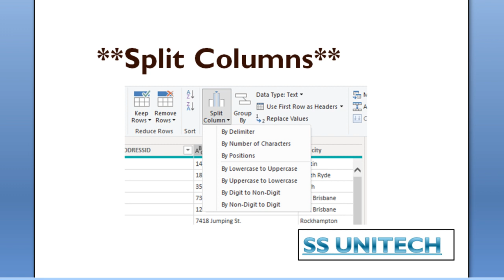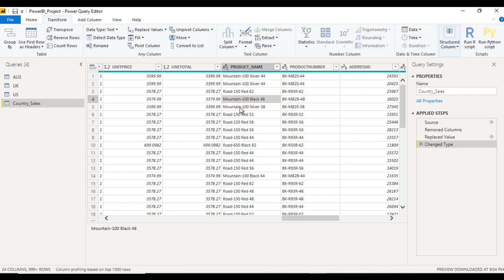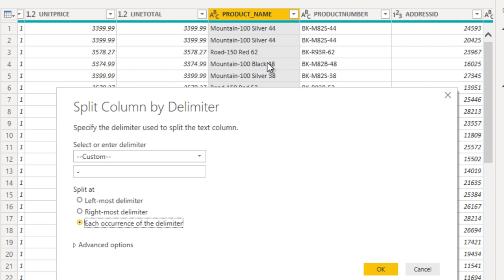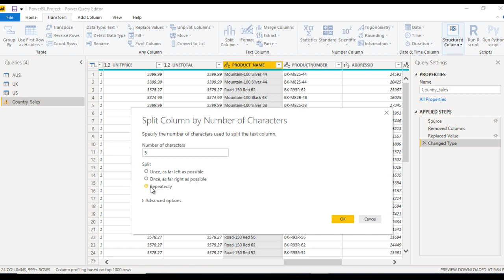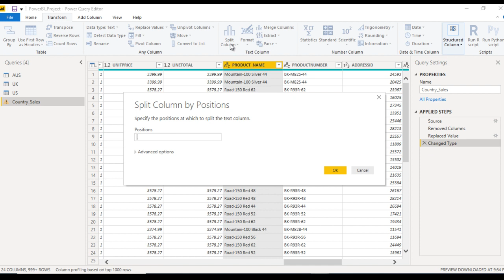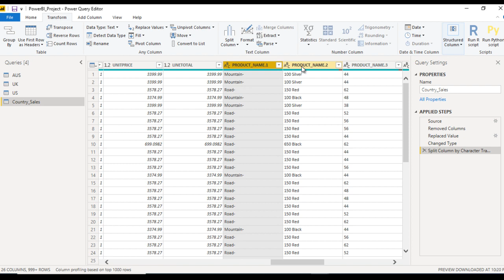split columns in power bi | delimiter, LEN, LEFT, RIGHT in split column in power bi | Part 12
Download Sources files-